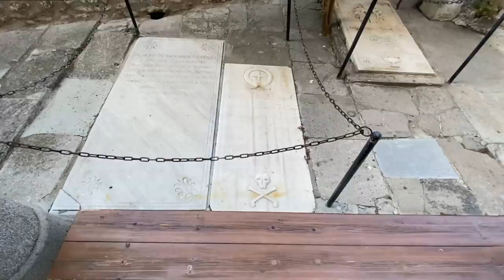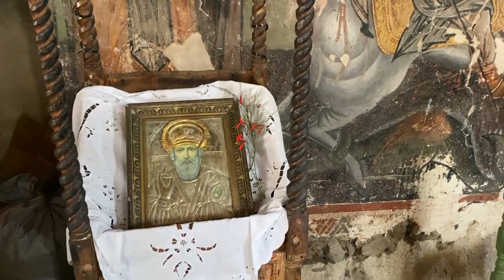Παναγιά η γλυκοφιλούσα άγιος Νικόλαος και βόλτα στην πλατεία Πέτρα Λέσβου 14/08/2023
Καλωσήρθατε στο κανάλι μου. Σε αυτό το βίντεο θα επισκεφτούμε δύο από τα πιο όμορφα και ιστορικά μνημεία της Λέσβου, την Παναγία τη Γλυκοφιλούσα στην Πέτρα και τον Άγιο Νικόλαο. Θα δούμε επίσης πώς είναι η ζωή στην πόλη της Πέτρας, που βρίσκεται στη βόρεια ακτή του νησιού, και θα κάνουμε μία βόλτα στην πλατεία, όπου υπάρχουν πολλά καφέ, εστιατόρια και μαγαζιά. Είμαι σίγουρος ότι θα ενθουσιαστείτε με την ομορφιά, τη φιλοξενία και την πλούσια πολιτισμική κληρονομιά της Λέσβου. Ας αρχίσουμε!

Της πανηγυρικές εκδηλώσεις με την περιφορά της εικόνας, τα καλλιστεία τον αλόγων, και τα χορευτικά, θα τα δούμε στα επόμενο μας βίντεο.

14/08/2023.